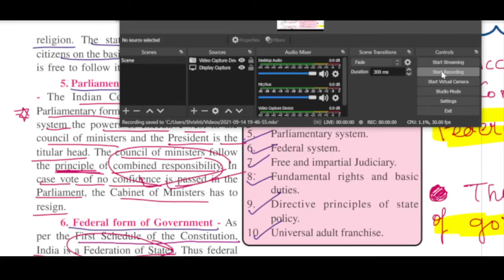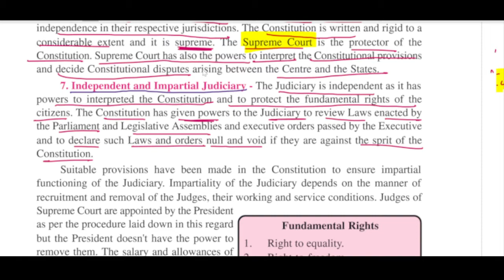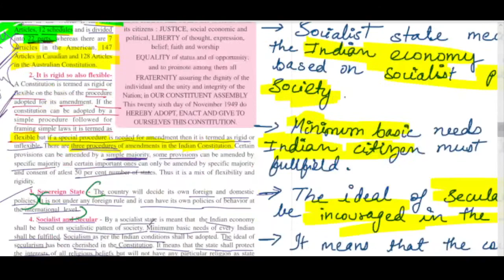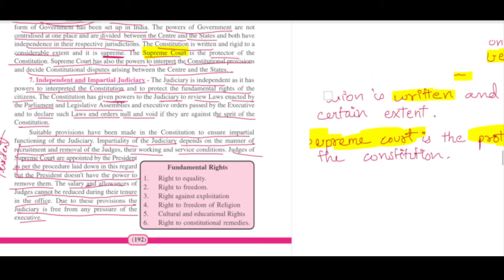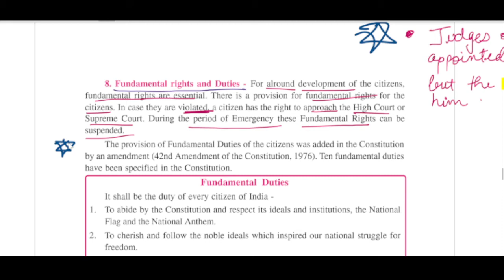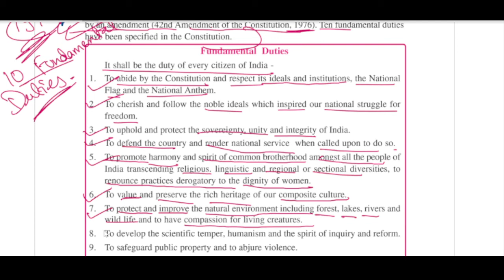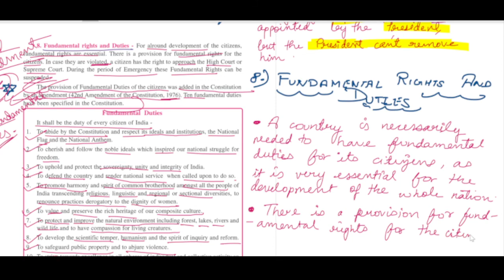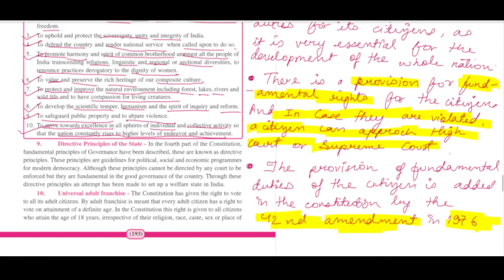History_class 10_indian constitution_NTSE_stage 1_madhya pradesh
This is Lecture no 6 of the chapter Indian constitution.

By this you will get help in NTSE and MP board exams.

We are offering ourselves at Danish Nagar, Bhopal